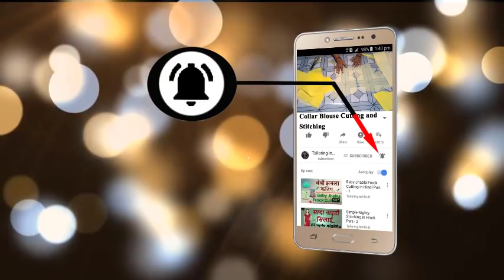कॉलर ब्लाउज बनाने का सबसे बेहतरीन तरीका || blouse cutting and stitching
Blouse Cutting In This Video Collar Blouse Cutting and Designer Blouse Cutting and Blouse Cutting Hindi and Blouse Cutting in Hindi And Any Problem Comment Me I am Waiting Your Comment